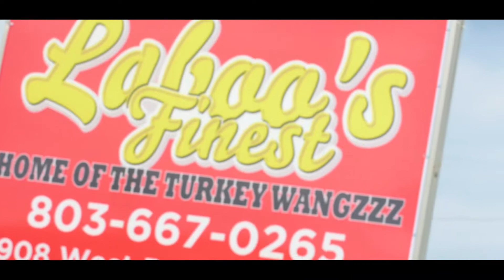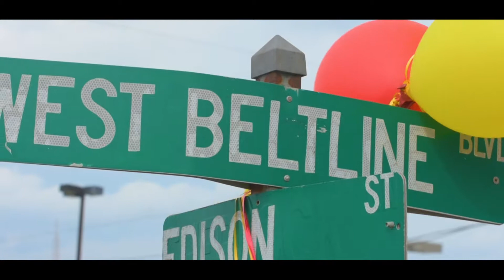LaBoo's Finest Turkey Wangzz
BTS look at LaBoo's Finest Turkey Wingzz at 3908 West Beltline Blvd. in Columbia, SC